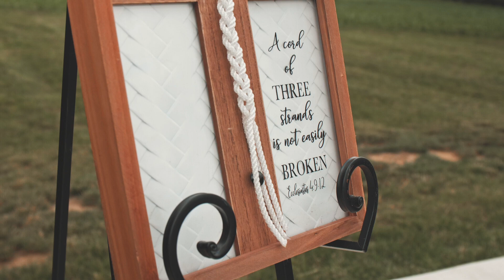Kyle + Jordyn | Milner Wedding Film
Mr. + Mrs. Milner

Birdseye Barn at Western Star

Video Production: Schindley Productions
Videography: Benjamin Wells Digital Design